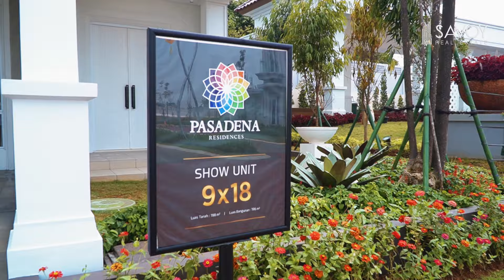PASADENA RESIDENCE | CLUSTER PREMIUM DI KAWASAN CBD GADING SERPONG !!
PASADENA RESIDENCES BY PARAMOUNT LAND GADING SERPONG

Start 4 M an !!

*PASADENA RESIDENCES*

“ Your Home That Meets Your  Highest Standards”

✅ Lokasi :
Sangat strategis,berada di jantung kota Gading Serpong,dan sudah di kelilingi hunian Ekslusif(Nara village,kawasan Illago dan Granada)

✅ Gate Cluster Persis di Boulevard Raya Gading Serpong - BSD ROW 45 ( Sebrang Gate Symphonia) dan,Akses lansung yang, Menghubungkan ke BSD.

✅ Terdapat Ornamen dan Iconic khusus di Pasadena Residence dengan Lebar Gate Utama setengah dari Lebar Cluster.

✅ Luas Cluster Pasadena 10 Hektar, dan hanya di 305 unit, (30 unit / 1 hektar.)

✅ ROW jalan boulevard Cluster Pasadena Residence 20m , ROW jalan per blok rumah 9m & 12m.
Sekitar cluster ada pohon Maple, ciri khas Kanada.

✅ Tersedia jogging track di sertai shelter dan pocket garden.

✅ Smart Home ( CCTV, Smart Door Lock , Gas Leas Detector , Portable Water , Smart Air Ventilation, Solar Panel(On Greed) Solar Water heater(connect ke seluruh kamar mandi)

✅ Carport sudah canopy permanent / cor , Tembok rumah “Quadra” ( diatas Marmer)
Dan lantai menggunakan Granit tile.

✅ Luas Clubhouse 2.350m².

✅ Tersedia 6 tipe ( 5 Tipe  sudah tersedia Show unit nya)

  8x15 / Lt 120 / Lb 142
  3+1 kamar

 8x18 / Lt 144 / Lb 174
  4+1 kamar

 9x18 / Lt 162 / Lb 196
  4+1 kamar

 10x18 / Lt 180 / Lb 220
  4+1 kamar

𝙑𝙞𝙨𝙞𝙩 𝙎𝙝𝙤𝙬 𝙐𝙣𝙞𝙩 𝙙𝙖𝙣 𝙎𝙪𝙧𝙫𝙚𝙮 𝙇𝙤𝙠𝙖𝙨𝙞:

Info lebih lanjut hubungi kami 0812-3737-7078